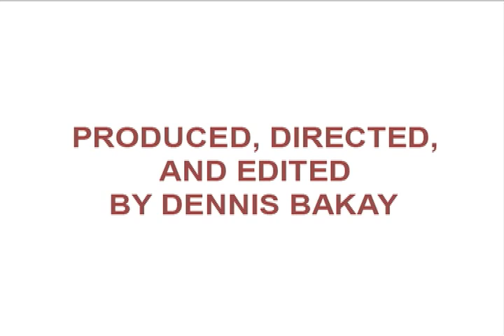Phillies fan releases PSA for Ryan Howard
Philadelphia Phillies fan puts out a public service announcement for Ryan Howard after his slow start to the season, inspired by the Mastercard "Priceless" commercials.